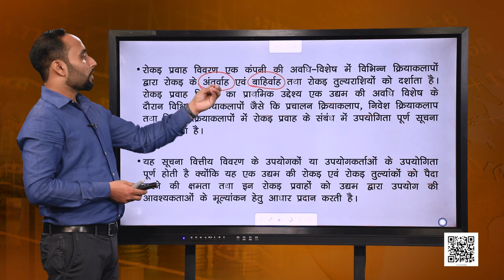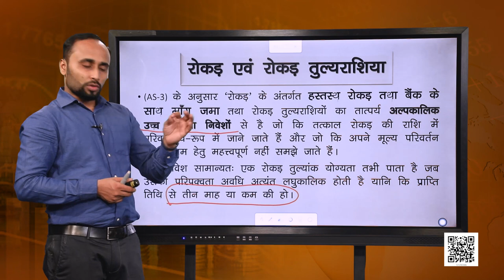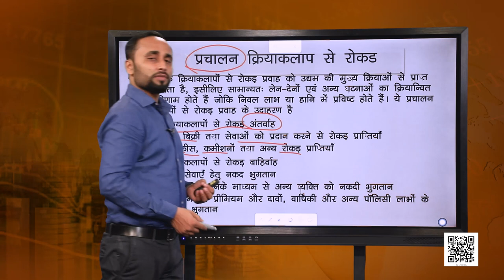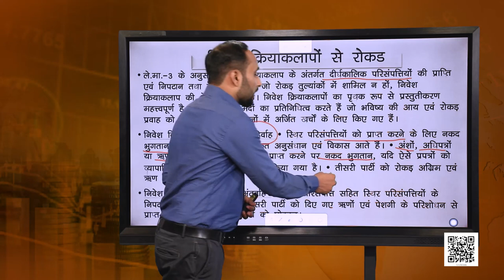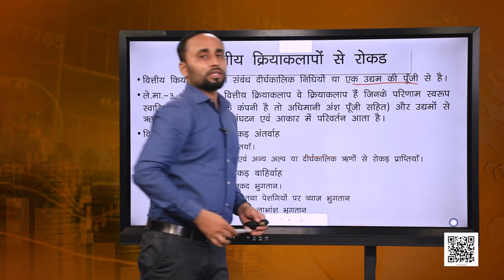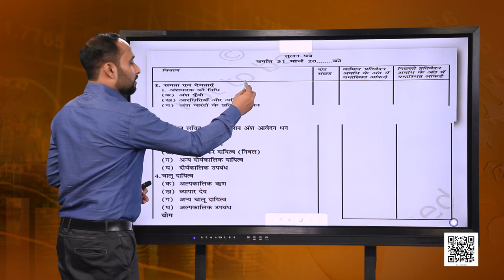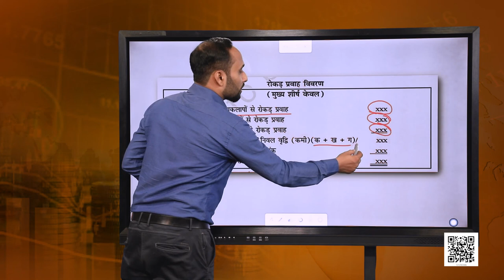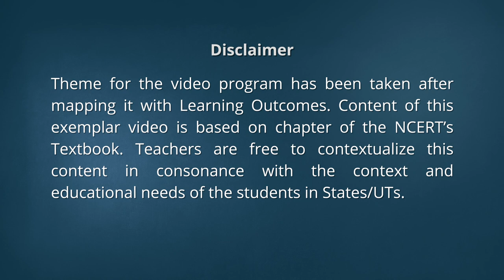कक्षा 12 लेखाशास्त्र - वित्तीय विवरण : पाठ 6. रोकड़ प्रवाह विवरण - भाग 1